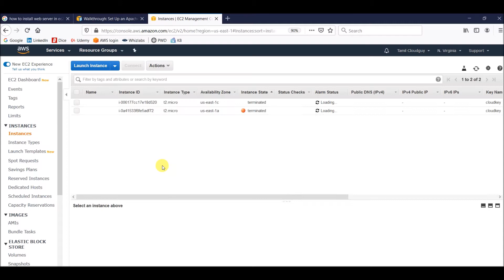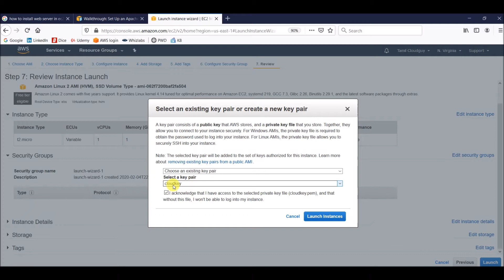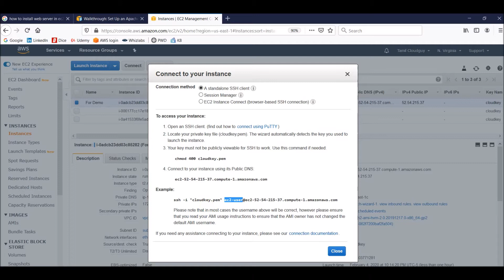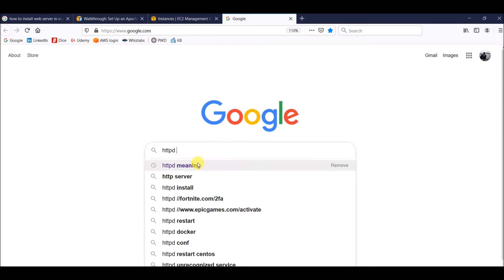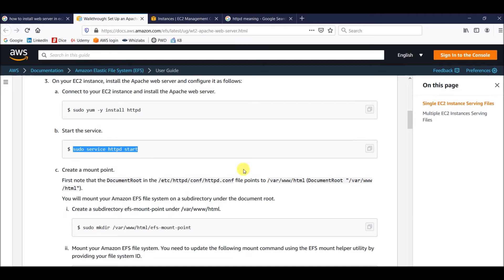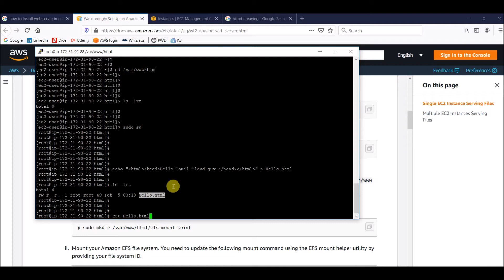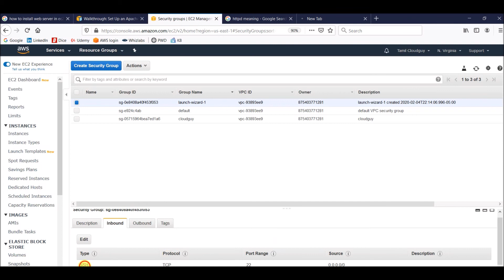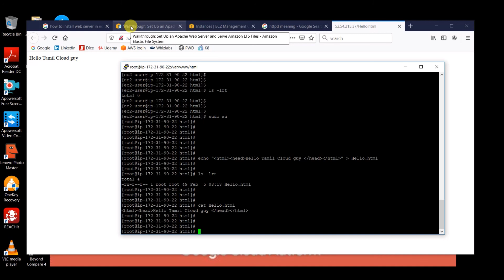Walkthrough: Set Up an Apache Web Server in AWS EC2 - Tamil Cloudguy - In Tamil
AWS Interview Question for Devops#10 Walkthrough: Set Up an Apache Web Server in AWS EC2 - Tamil Cloudguy - In Tamil

This video talks about how to setup apache web server setup in AWS EC2 instance in Tamil